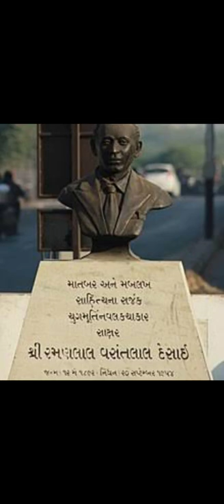Ramanlal Desai || રમણલાલ દેસાઈની જન્મ જયંતિ || 12/05/2022